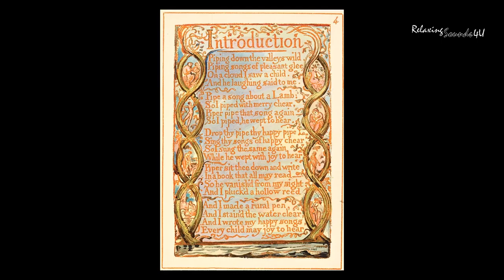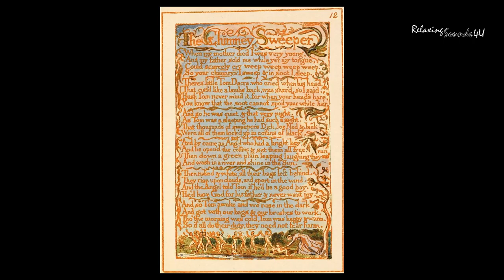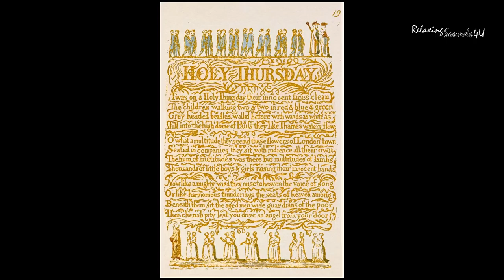Songs of Inocence by William Blake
“Songs of Innocence and Experience”, by William Blake (1789)

Poetry Recitation. First part of William Blake’s book of poems “Songs of Innocence”. The video also shows part of the illustrated collection of poems by William Blake. “Songs of Innocence” revaluates Milton’s existential-mythic states of “Paradise”. The stark simplicity of some of these poems show Blake’s acute sensibility to the realities of poverty and exploitation that accompanied the “Dark Satanic Mills” of the Industrial Revolution.

***Cooming soon “Songs of Experience”